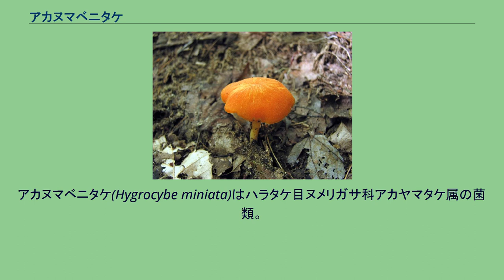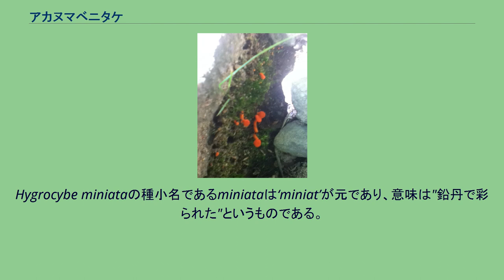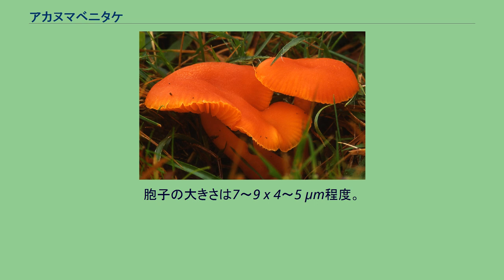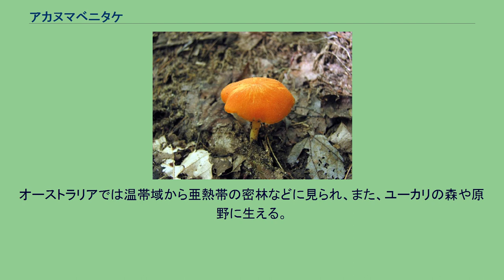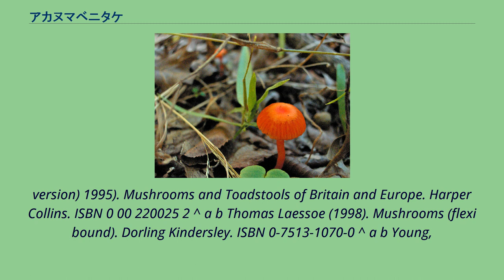アカヌマベニタケ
アカヌマベニタケ(Hygrocybe miniata)はハラタケ目ヌメリガサ科アカヤマタケ属の菌類。
英語圏ではVermilion Waxcapとしても知られる。
アカヤマタケ属は明るい色のきのこが多く、この種の色は明るい赤から緋色に近い。
広域分布種であり、世界の広い範囲に見ることができる。
ヨーロッパでは草地、砂地の荒地、などで草の深い平地などで秋に見つかる。
またオーストラリアでは草地以外に熱帯雨林やユーカリの森にも見つかる。
アカヌマベニタケは1821年にスエーデンの菌類学者エーリアス・フリースによってAgaricus miniatusの名で記載されている。
ただし彼は1838年にHygrophorus miniatusとその名を変更した。
さらにドイツの菌類学者パール・カーマーは1871年にこの種をアカヤマタケ属に分類した。
Hygrocybe miniataの種小名であるminiataは‘miniat’が元であり、意味は"鉛丹で彩られた"というものである。
この種の傘は、はじめは饅頭型である。
しかし、後期には開いて平たくなり、徐々にウェーブの掛かった傘の端が見えるようになる。
成熟してくると子実体の真ん中あたりがはっきりとふけかうろこに覆われたようになる。
この特徴は乾いた標本に典型的に見られ、雨が降るとわかりにくくなる。
傘の色は朱色に近く、端の部分には黄色い線が見える。
直径は0.5～3.5cm。
柄にはつばなどの構造はなく、長いものでは傘の直径の3倍ほどの長さで、根元に近づくにしたがって細くなり、また、平たくなる傾向にある。
色は傘の色とほぼ同じであるか僅かに薄い色である。
襞はオレンジ色であり、直生か、やや垂生。
襞の間は広く淵はぎざぎざしている場合がある。
胞子紋は白色で楕円状である。
胞子の大きさは7～9 x 4～5 μm程度。
肉はオレンジ色に近く匂いはない。
とても似た種類にHygrocybe helobiがある。
アカヌマベニタケより季節に先立って現れ、酸性でない土壌を好む。
こちらはにおいはにんにくのような香りである。
アカヌマベニタケは世界的に分布する種であり、世界の温帯域の多くで見つかる。
北半球では英国、ヨーロッパ、アメリカなど、南半球ではオーストラリア南部や東部のクウィーンズランド、ニューサウスウウェールズ、ヴィクトリア、タスマニアなどで見つかっている。
英国では秋の、特に霜の降りない時期に見つかり、草の多い場所や、原野などの砂っぽい荒地を好む。
稀にタンポポ類の群生地に見られる。
オーストラリアでは温帯域から亜熱帯の密林などに見られ、また、ユーカリの森や原野に生える。
子実態は一月から六月に落ち葉の上などに生える。
食用であるかどうかは知られていない。
^ a b c Roger Phillips (2006). Mushrooms. Pan MacMillan. pp. p. 74. ISBN 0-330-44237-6 ^ a b David Arora (1986). Mushrooms Demystified. Ten Speed Press. ISBN 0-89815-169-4 ^ Regis Courtecuisse and Bernard Duhem ((British
version) 1995). Mushrooms and Toadstools of Britain and Europe. Harper Collins. ISBN 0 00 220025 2 ^ a b Thomas Laessoe (1998). Mushrooms (flexi bound). Dorling Kindersley. ISBN 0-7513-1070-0 ^ a b Young,
A.M. (2005). Fungi of Australia: Hygrophoraceae. (Australian Biological Resources Study) CSIRO, Canberra, ACT. pp. p. 120. ISBN 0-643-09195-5